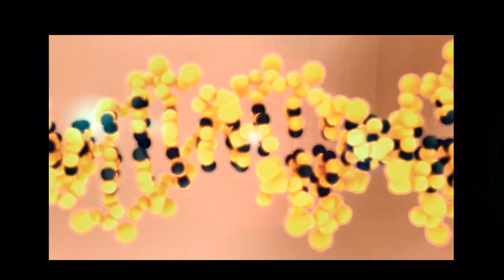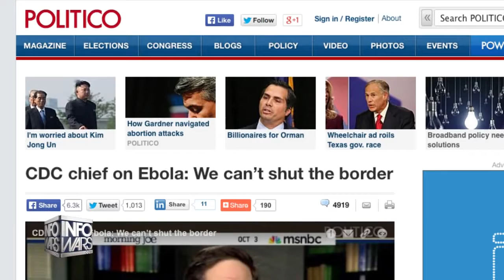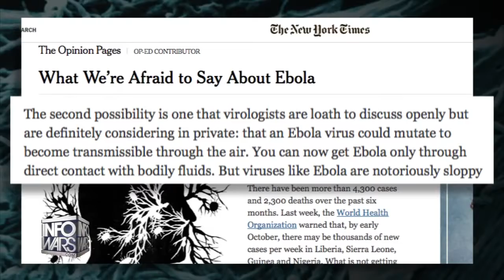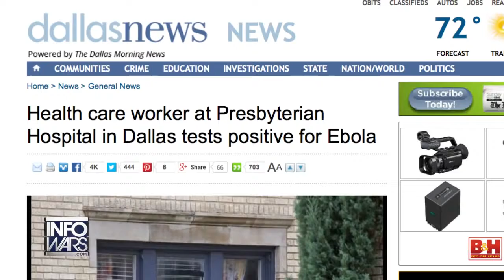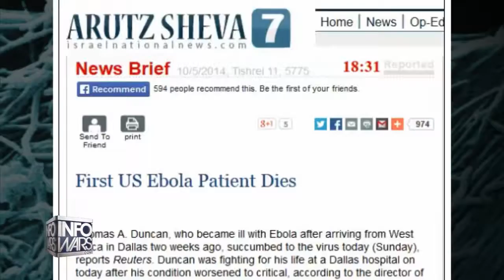Confirmed! Ebola Spreading In U.S. - Infowars News 10/12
On the heels of patient zero Thomas Duncan succumbing to ebola a nurse who treated him has now tested positive for the deadly virus. We must contact our public servants and tell them they will be held accountable for not taking the same steps African countries are taking to contain the virus.